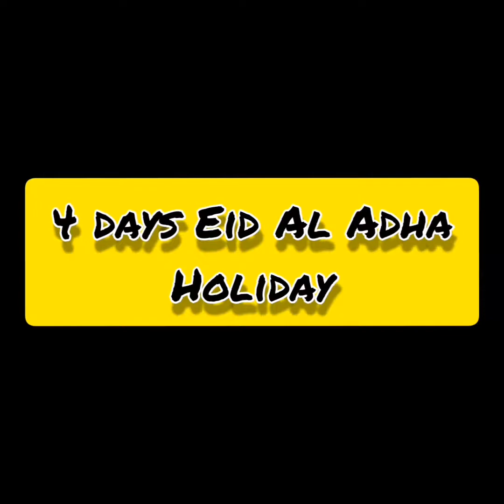4 days Eid Al Adha Holiday 2020